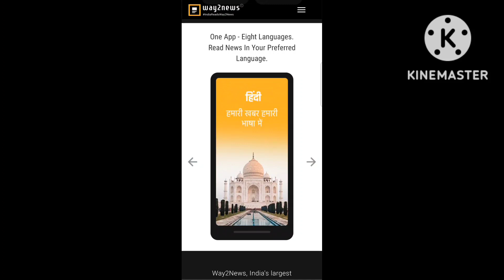way 2 News